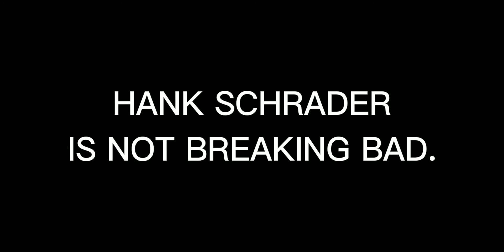Hank Schrader subscribed to my channel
No Commenting